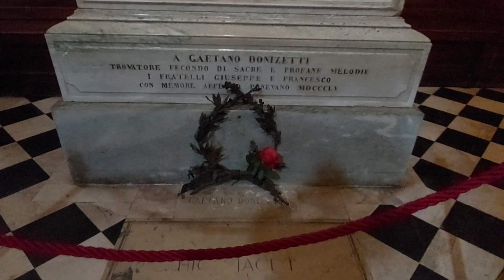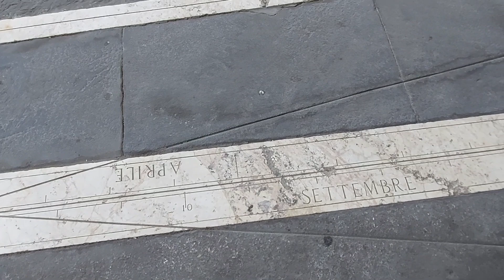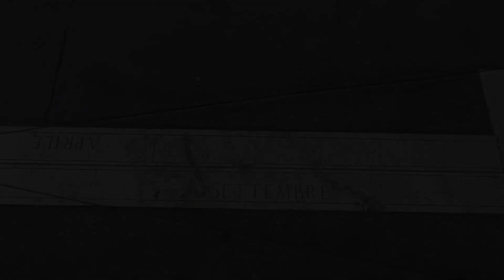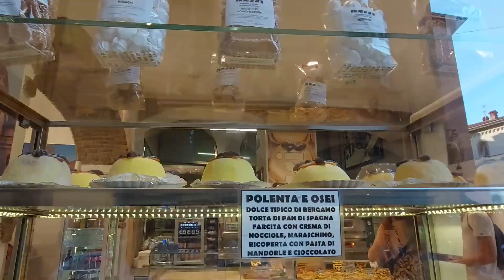Италия.Ломбардия.Труффальдино из Бергамо.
Здравствуйте, мои знакомые и незнакомые зрители. Мы в Ломбардии, и сегодня будем говорить о Труффальдино из Бергамо.